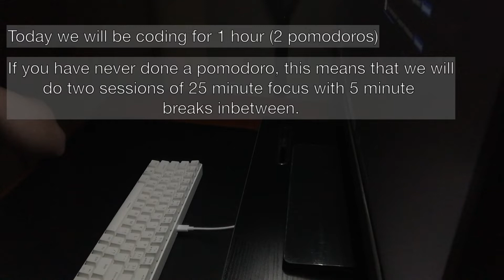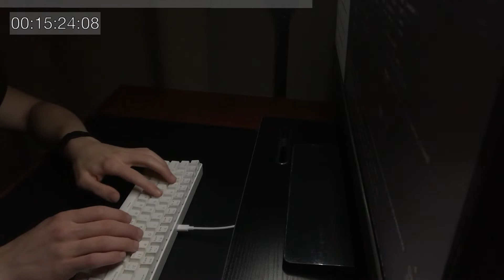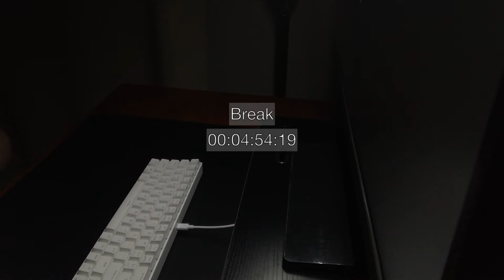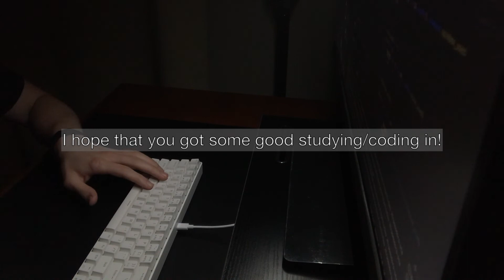Code/Study With Me! (2 Pomodoro Sessions) 🍅 | One Hour Study/Coding 📚 | With Calm Lofi Music 🎺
👋 Hello There! Thanks for Joining!

Time Stamps: